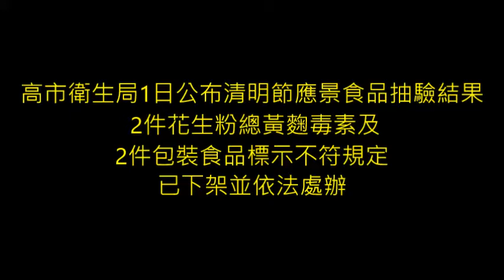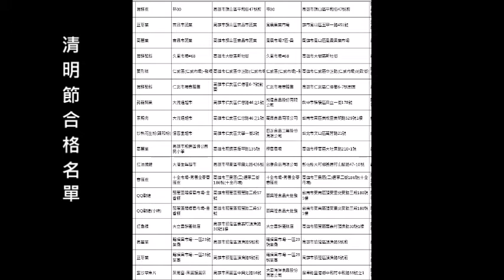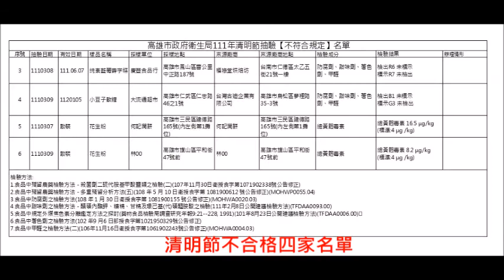高市衛生局1日公布清明節應景食品抽驗結果 2件花生粉總黃麴毒素及2件包裝食品標示不符規定已下架並依法處辦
不符規定所在地區，鳳山區曹公里、仁武區仁忠路、三民區建德路、旗山區平和街。

清明節將至，為維護市民飲食安全，衛生局於轄內傳統市場、春捲攤商、餐飲業、大賣場及超市等販售場所，加強清明節應景食品抽驗與稽查，共計61件，其中2件花生粉之總黃麴毒素檢驗結果不符規定、糕粿及軟糖各1件色素標示與檢驗結果不符。(詳如影片)

衛生局說明，此次抽驗包含清明應景食品共計61件(含糕粿類9件、潤餅皮12件、蔬菜8件、素食製品5件、豆干6件及花生粉10件、應景零食11件)，依檢體類別分檢驗防腐劑、甜味劑、著色劑、殺菌劑、農藥殘留、漂白劑、食品中動物性成分及總黃麴毒素等項，其中2件花生粉檢出「總黃麴毒素16.5 μg/kg、8.2 μg/kg(標準：4μg/kg以下)」，分別超過「食品中污染物質及毒素衛生標準」規定約3.1倍及1.1倍；糕粿及軟糖各1件包裝色素標示與檢驗結果不符。

花生粉檢出總黃麴毒素已違反食品安全衛生管理法第17條規定，衛生局已責令本市來源廠商及販售業者即刻下架該批產品，並依同法第48條規定命其限期改正，屆時再前往抽驗，後續俟檢驗結果依法處辦；另2件標示不符規定產品，1件移請來源廠商所轄衛生局依法辦、1件本局依法處辦中。

台灣氣候向來潮濕炎熱，如花生、玉米及堅果類等未於妥善之衛生環境保存，容易產生具肝毒性之黃麴毒素，高劑量食入恐引起肝毒性發炎反應。衛生局呼籲食品業者應依食品良好衛生規範準則善盡管理加強貯存環境製作加工、運輸過程及販售時應確實落實乾燥低溫保存，違者可依違反食品安全衛生管理法第17條及同法第48條規定，飭令業者限期改正，屆期再予抽驗，如仍不符規定者，可處新臺幣3萬元以上300萬元以下罰鍰。同時提醒民眾於採買清明節食品時，儘量挑選完整包裝及信譽良好廠商製售之產品，掃墓後之祭祀食品應妥善保存在乾燥陰涼處，食用前予以充分加熱並儘速食用完畢，以降低因孳生微生物致食品中毒之可能。

衛生局重視消費者飲食安全，除了節慶前密集抽驗監測之外,接近節慶時仍會突擊稽查抽驗，本市稽查結果，可逕上高雄市政府衛生局網站若有任何食品衛生問題，歡迎逕洽衛生局食品衛生科(洽詢專線7134000轉食品衛生科）。